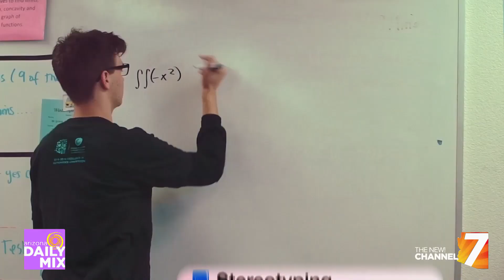Arizona Golden Rule Educational Experiences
Bashas and the folks at AGREE proudly present the Golden Rule Student of the Month! One student every month is highlighted for their ability to treat others in their lives has they would like to be treated. Two such wonderful students are helping to raise awareness of social media negativity, and helping their fellow students learn how to counter it. Jody Oehler speaks with Nivea Krishnan and Grant Williams for more great information.